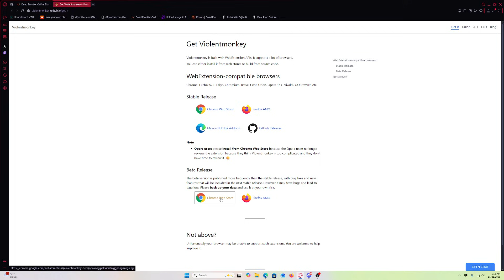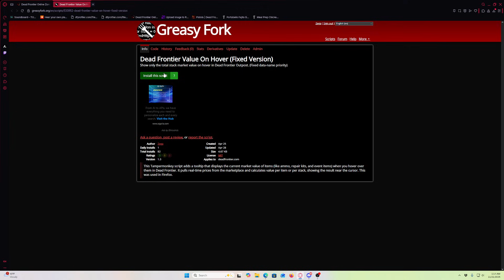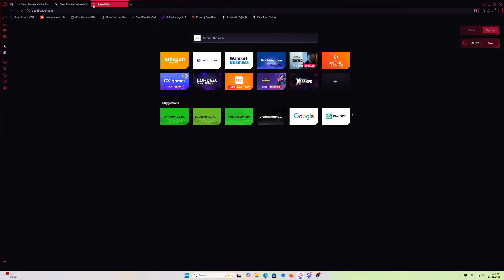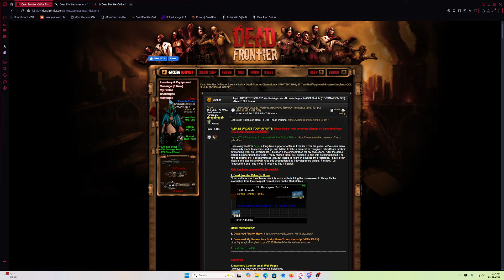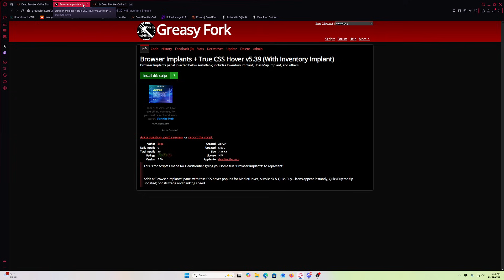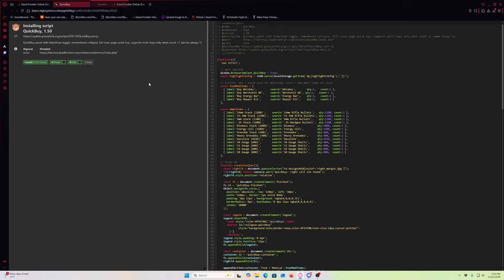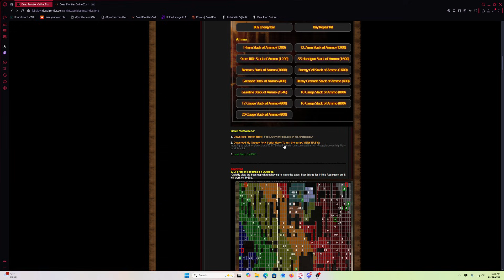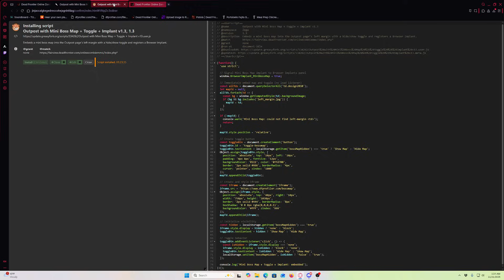Dead Frontier–The BEST Quality of Life Scripts for Dead Frontier Fully Approved!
In this video I break down all of the ViolentMonkey scripts I personally created for Dead Frontier — and YES, every single one of them is officially approved by the DF developers.

I’ll show you:
✔ How to install ViolentMonkey
✔ How to import my scripts
✔ What each script does
✔ How they improve looting, bossing, navigation, and scrap value
✔ Why these tools are safe, allowed, and trusted
✔ A full walkthrough of all features & settings

These scripts make Dead Frontier smoother, cleaner, and way more enjoyable, especially for looters and boss hunters.

✔ Scripts Included:

Scrap Value Highlighter

Inventory Visibility Enhancer

DF Bossmap + Mini-Map Overlay

Quick Banking

Quick Buy Toolbar

And more!

If you want me to add new features or create brand-new scripts, leave your ideas in the comments!